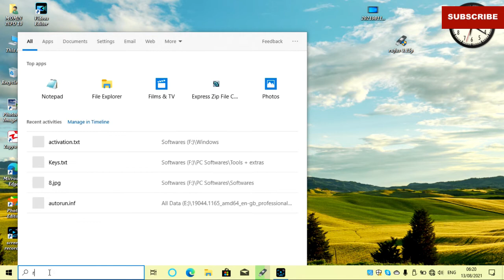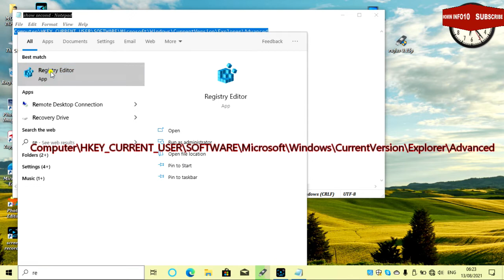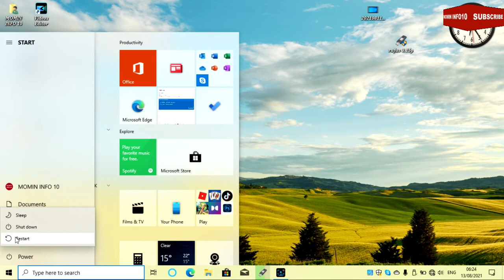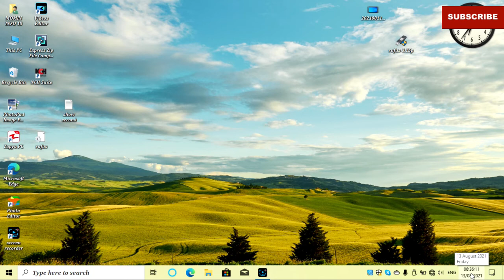Show second in windows taskbar